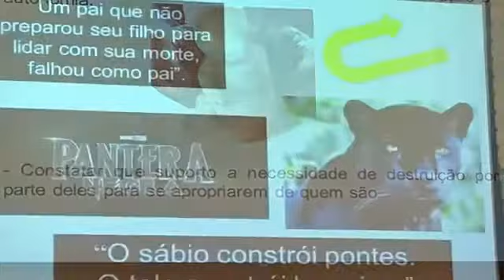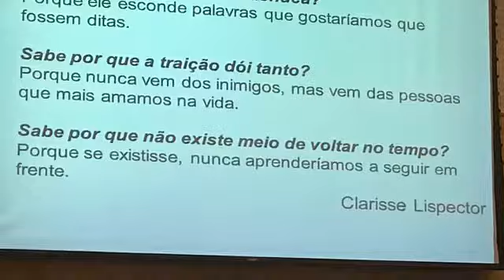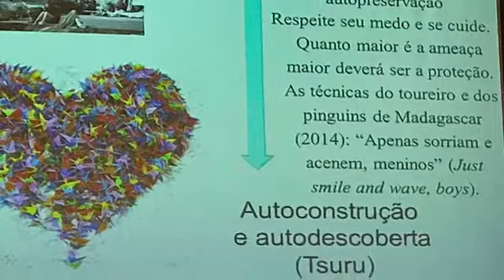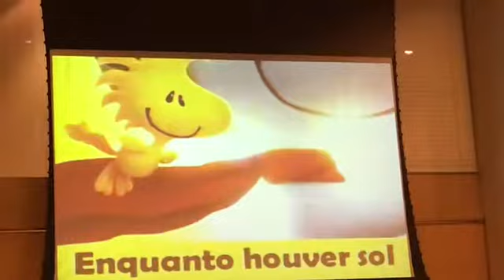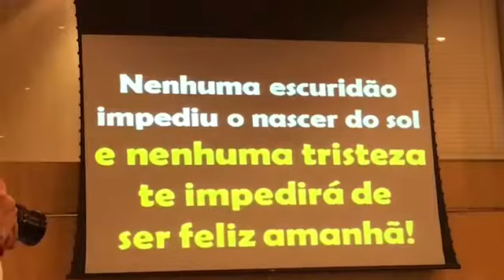UAH - Suicídio deve ser tratado com cuidado